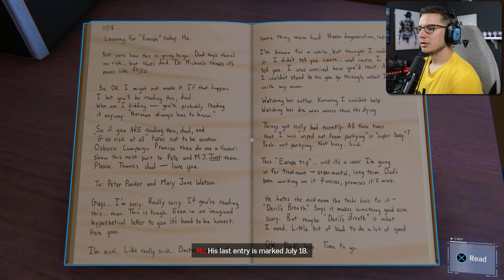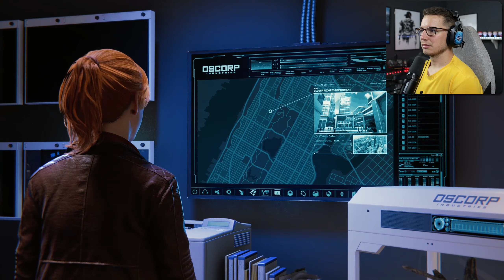LEARNING THE TRUTH ABOUT MARTIN | Spider-Man Remastered - Part 11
hey you

If you enjoy the videos and want some live content, head on over to: Twitch.tv/InvertedGamer

We'd love to have you as a part of this uniquely amazing community known as The Real Ones